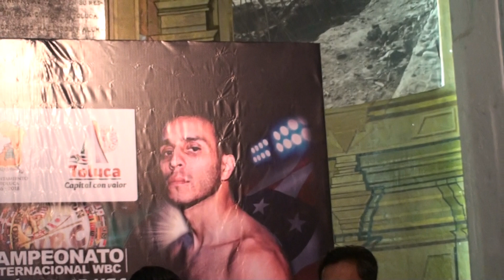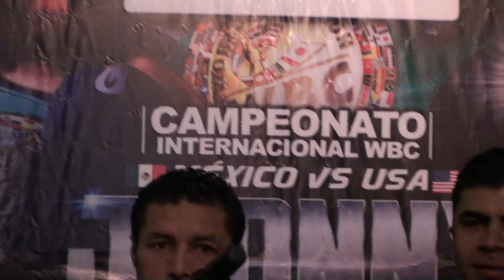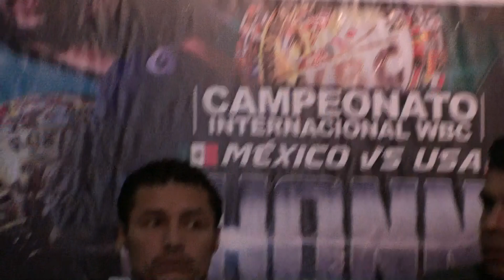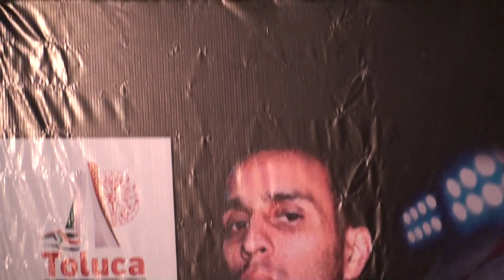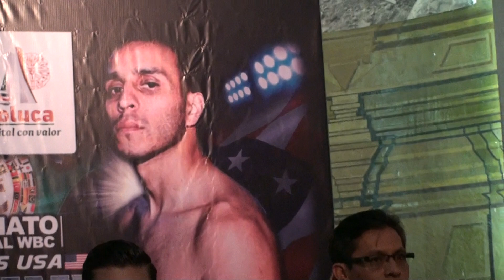Jhonny González en junio peleará en el "Ramos Millán" de Toluca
Contenderá con el estadounidense Chris Martín y de salir avante en septiembre espera regresar a Las Vegas, Nevada en una batalla importante.